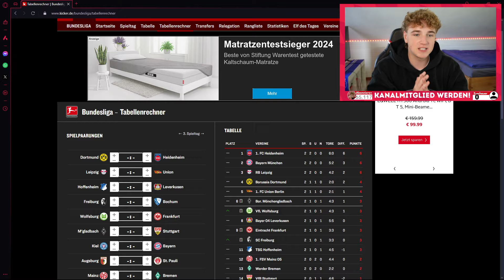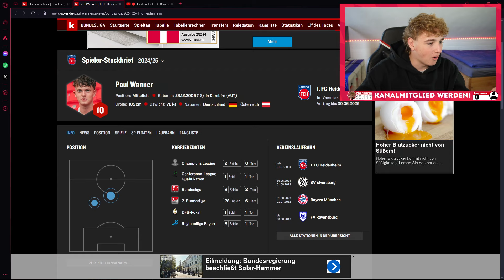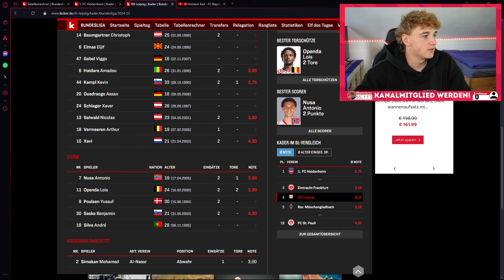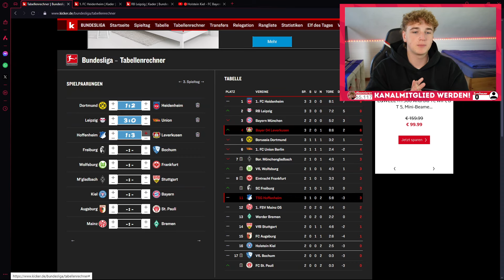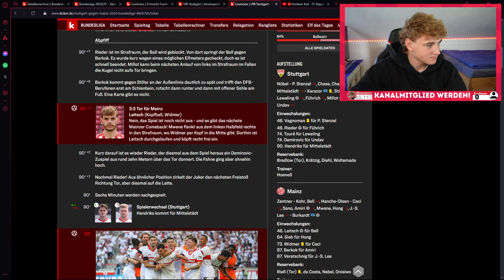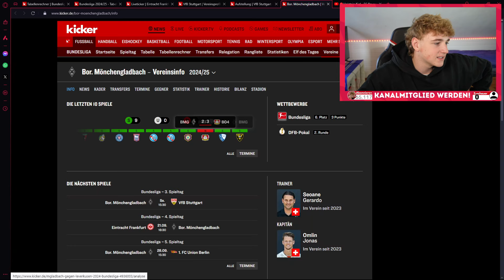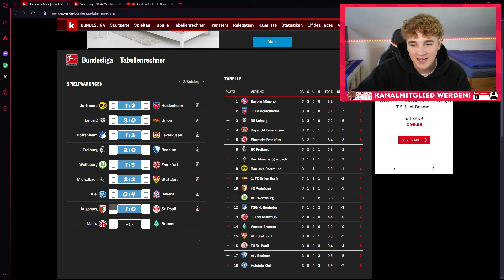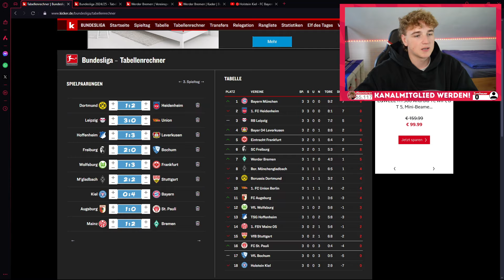Viele Tore im Topspiel gegen Kiel? Bundesliga 3. Spieltag | Prognose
In diesem Video bekommt ihr meine Tipps zum dritten Spieltag in der Fußball Bundesliga. Schreibt eure Tipps gerne in die Kommentare!